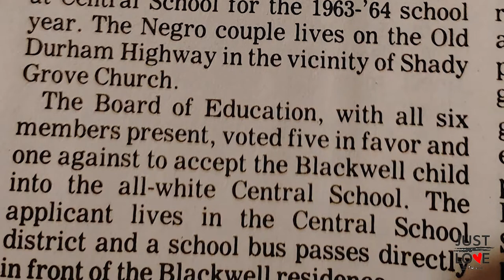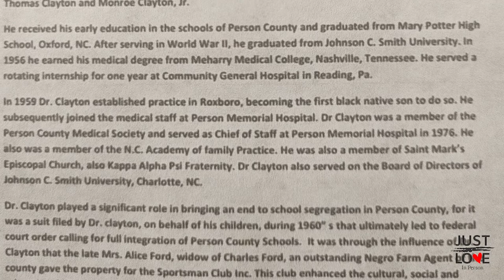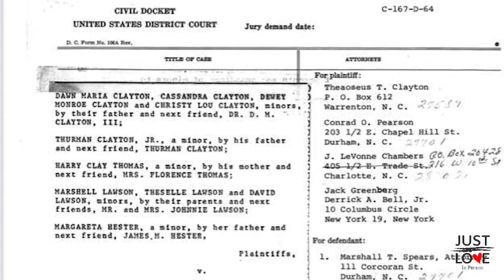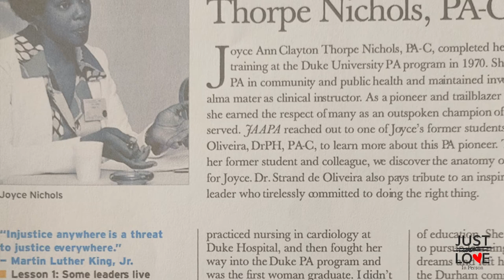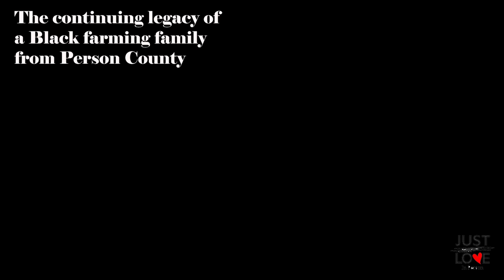Through the Generations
"Through the Generations: The continuing legacy of a Black farming family from Person County"
Andrea Clayton is a descendant of two great Person County families: The Blackwells and the Claytons. Both families are rooted in farming with their patriarchs having acquired farmland in Person County after slavery ended. Both families have also contributed a great deal to the Person County community, having produced religious and civic leaders. Andrea focuses specifically on her father's family, the Claytons, and the Black history that continues to be made down through the generations.